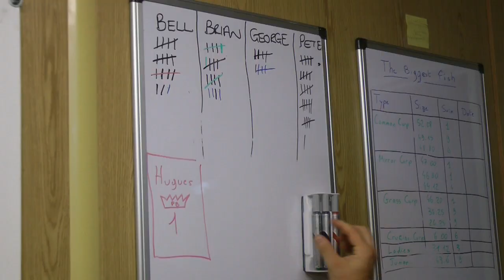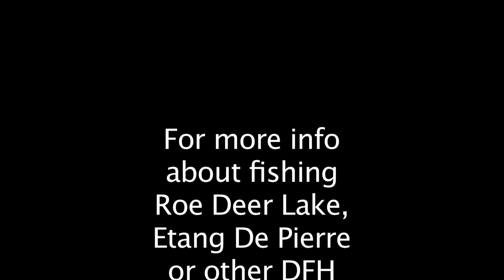Carp Fishing - Free Spirit DFH Challenge 8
The DREAM FISHING HOLIDAYS CHALLENGE (Part 8): Darren Bell, Brian 'Ibiza' Harper, Pete Castle and George Barrett fight it out. Free Spirit Fishing has teamed up with Dream Fishing Holidays to film four carp fishing anglers out in France competing against each other for the biggest fish from Etang De Pierre and for the most fish from Roe Deer Lake. Who will Win?
Please Tick the LIKE Box if you Like this video.